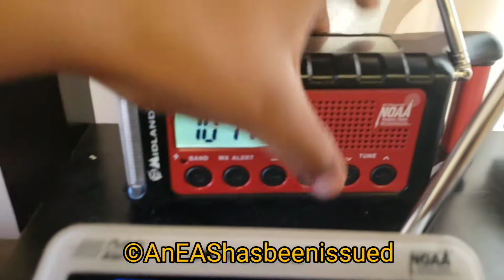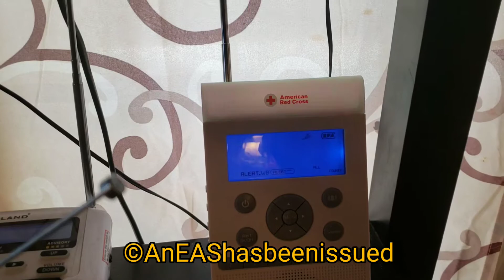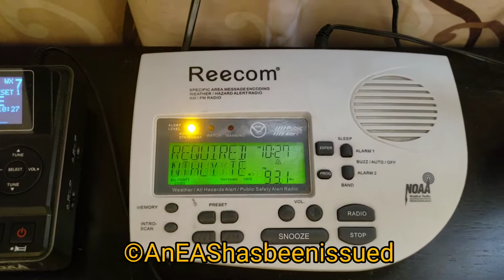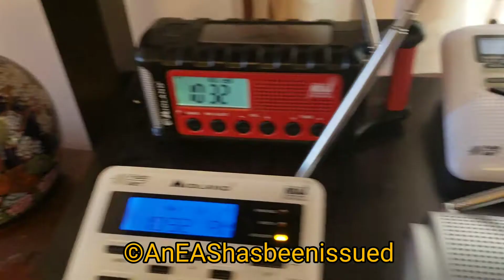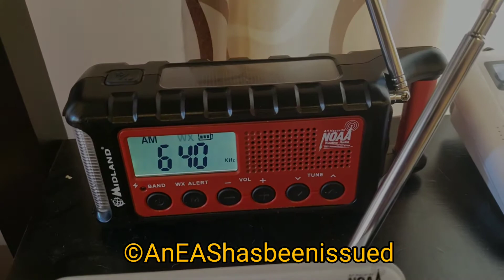2018 Tsunami Communications Drill NWR Required Monthly Test (EAS#250-254)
I was on spring break during the drill. I was able to catch it on NWR.

Skype: AnEAShasbeenissued